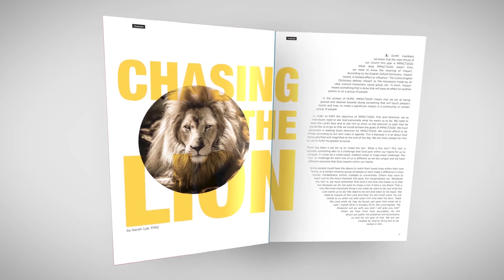#346 DUMC News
2&3 May 2020
DUMC News